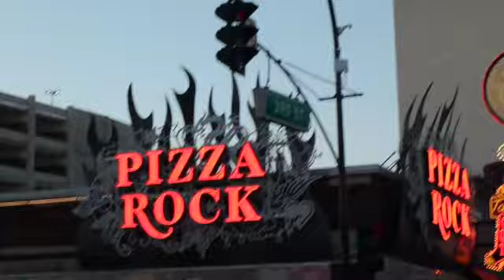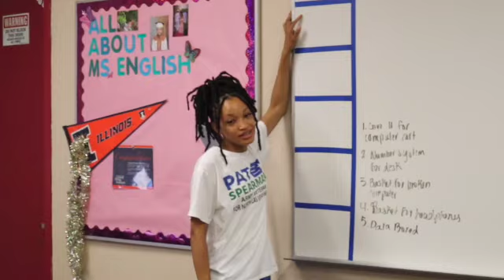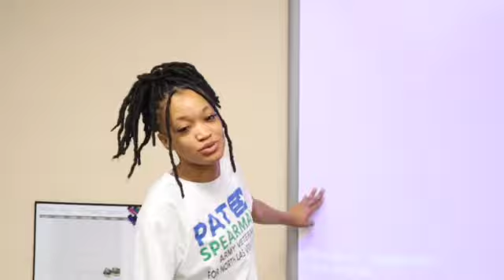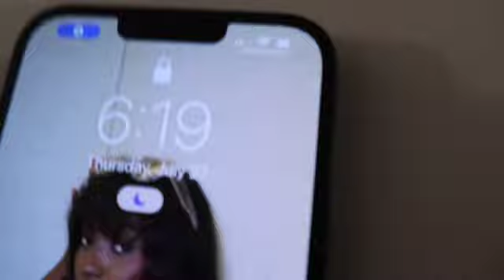Weekly Las Vegas Vlog: Roug Room, Nusr-Et, Cooking + Art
Hey Lovely Family 🌟

I just wanted to take a moment to say a HUGE thank you to each and every one of you for tuning in and supporting my channel. Your continued support means the world to me, and I am truly grateful for all the love and encouragement you've shown.

It's incredible to see how our community has grown, and I'm honored to have you all as part of it. Your feedback and comments inspire me to create new content every week, and I'm always excited to share it with you.

Whether you've been with me from the very beginning or recently joined, your presence makes a difference. You are the reason I do what I love, and together we create something special.

I'm here to create content that adds value to your life and keeps you entertained.

Once again, thank you for being amazing and for being a part of this community. I'm looking forward to bringing you more exciting content and growing together.

Sending you all my love and appreciation,

Kennedy